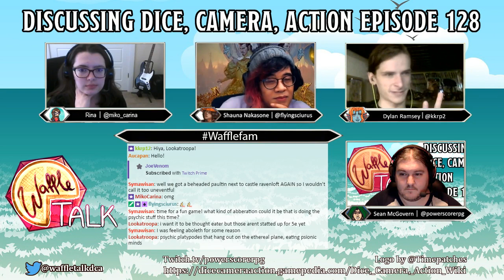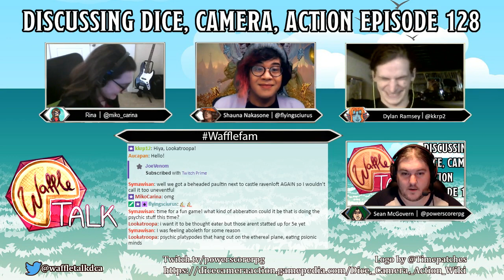Waffle Talk: Discussing Dice, Camera, Action Ep. 128